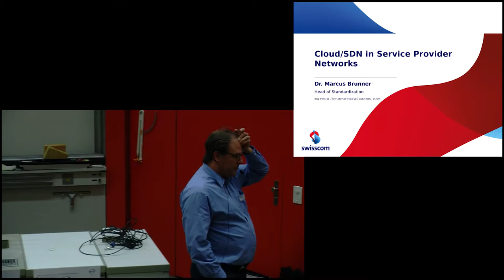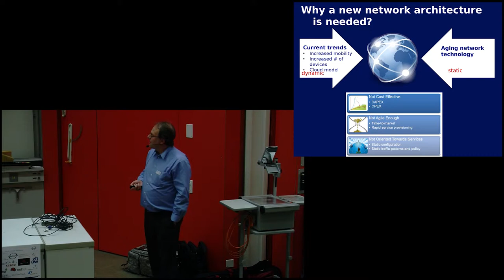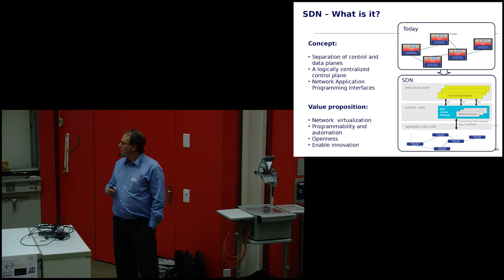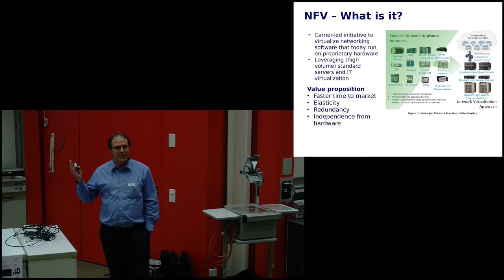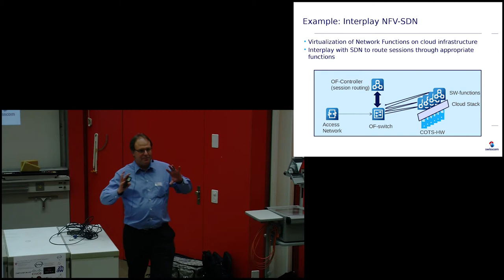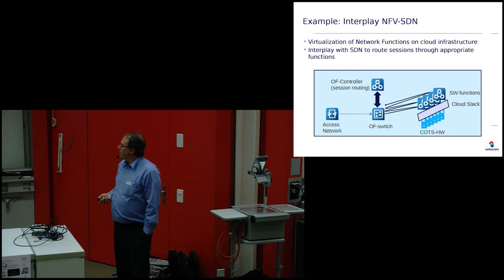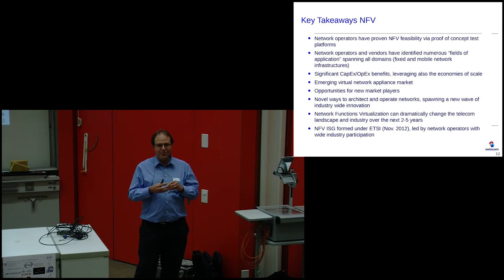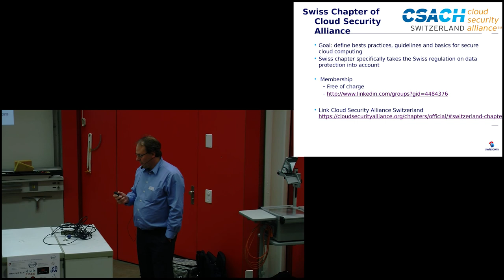Cloud/SDN in Service Provider Networks, Dr. Marcus Brunner (Open Cloud Day 2013)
Cloud/SDN in Service Provider Networks
Dr. Marcus Brunner,
Head of Standardization, Swisscom

The cloud paradigm is so far applied to IT as a Service type models for providing IT services at various levels of the stack. Due to its benefits that paradigm should also be possible to apply to network functions. The world-wide operators have joined together to develop that paradigm called Network Function Virtualization (NfV). This talk will give an overview of the NFV and its connection with cloud, SDN, and open innovation.

Dr. Marcus Brunner is Head of Standardization in Swisscom and part of the Swisscom Group Strategy and Innovation department. He got a Ph.D. from ETH Zurich in 2000, and worked for NEC in Heidelberg researching in SDN and developing the NEC's SDN product portfolio. Aside from the involvement in different national and international projects, his primary research interests include network architectures (fixed and mobile), IT/Network convergence, programmability in networks, network and service management. He is a leading member of the global networking and network management research community chairing various Organization and Technical Program Committees of major networking and network management conferences. Finally, he was chair of the IEEE committee on cloud networking. He published over 60 research papers in international conferences and various standards contributions for various organizations and holds around 30 patents and patents pending.